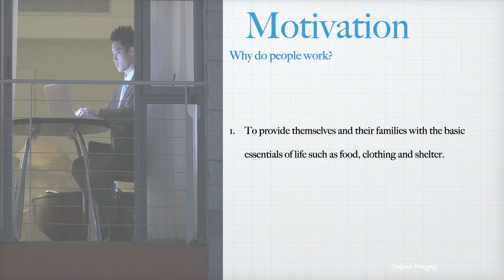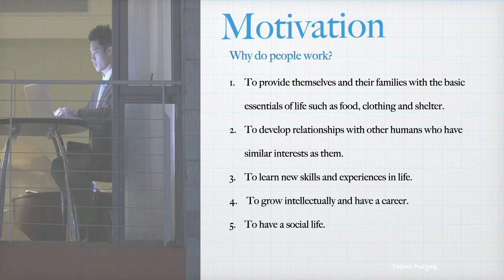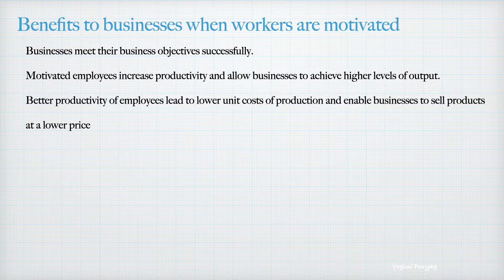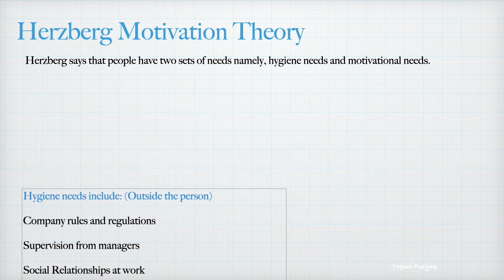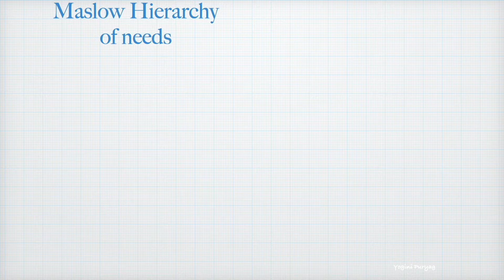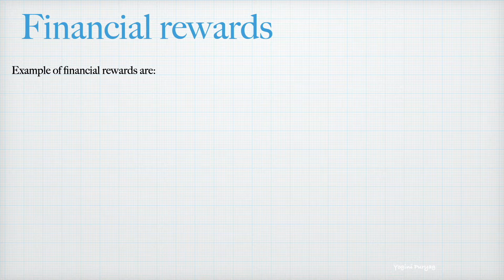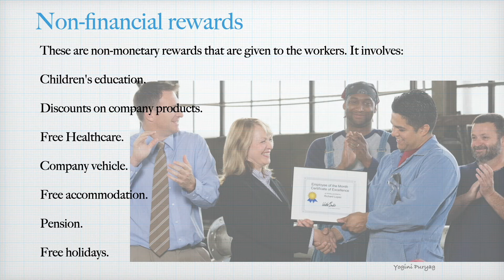Motivation Business Studies Lesson 6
This lesson is based on business IGCSE exam syllabus. It covers, Motivation theories, motivation factors and job satisfaction.